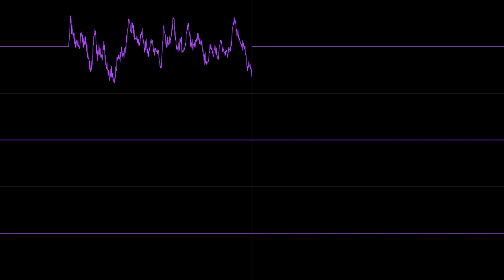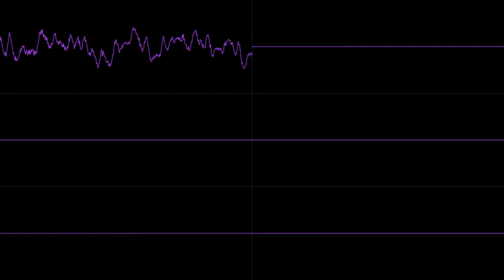Time for ELO (OpenMPT)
A track made using samples from ELO's 1981 album, Time. Made in a few hours using OpenMPT.

Currently working on a number of tracks using Furnace Tracker so there may be more songs releasing in the coming months. I've also started looking through my LMMS projects to see what ones have been uploaded and what ones are nearly done. I have a lot of nearly done tracks and a number that are complete but haven't been uploaded yet. Expect songs made in LMMS, but as always, don't expect them to be out in a timely manner.